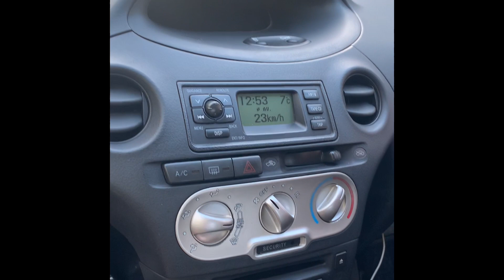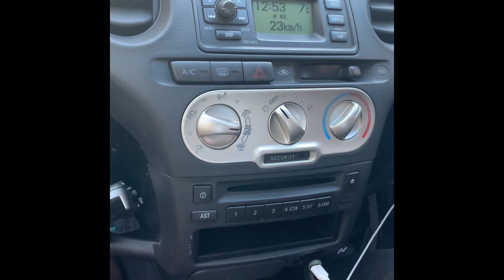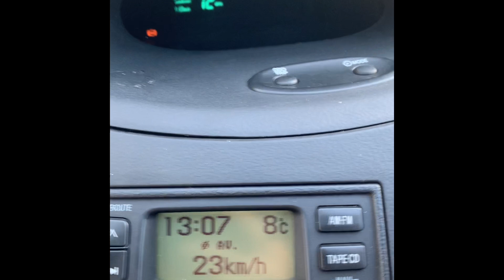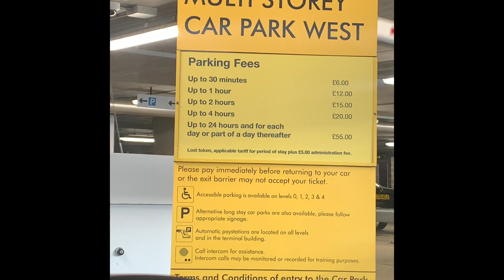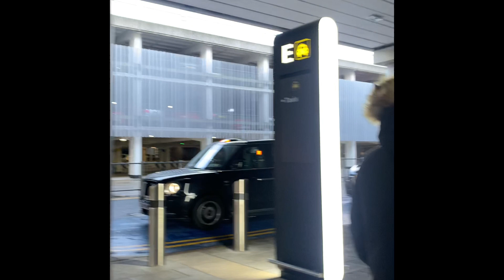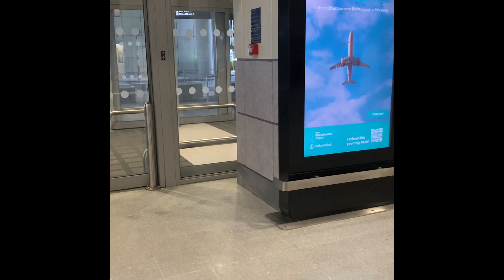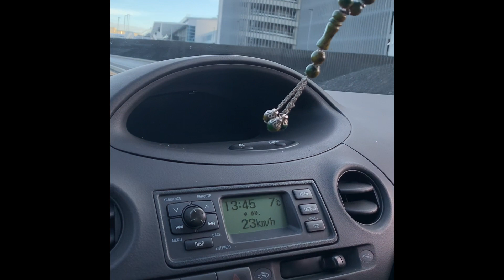Qazi G’s day 2 covid test in UK- Manchester